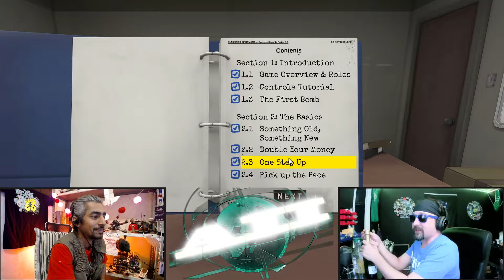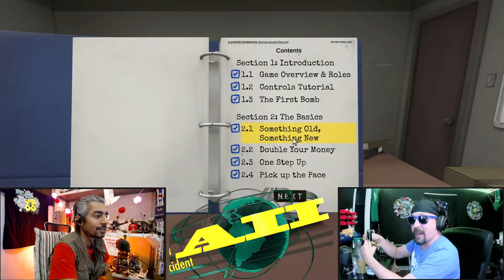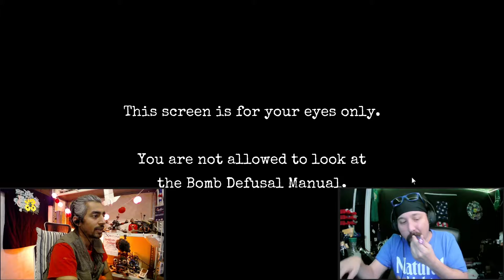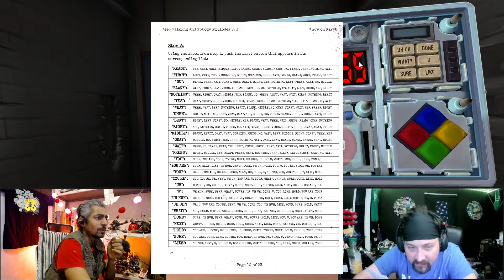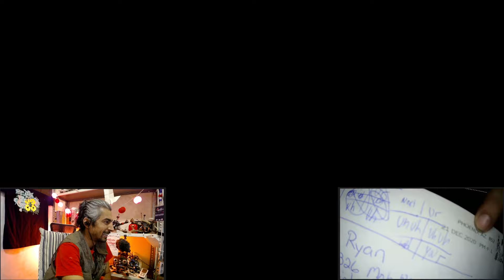Defusing BOMBS Across The Globe! - A.I.I Gaming Ep. 3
It's high pressure in the gaming room today with our inaugural episodes featuring Ryan Via trying to save Abdul Aleem's life by passing on instructions from across the world to defuse a bomb!

Ryan has only played or seen this game 3 times now, so it should make for exciting watching ;)